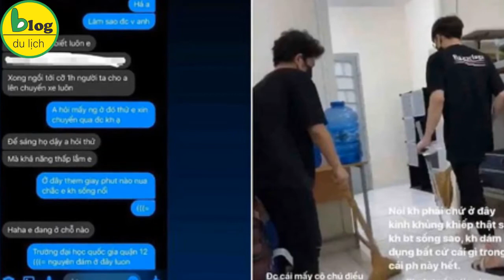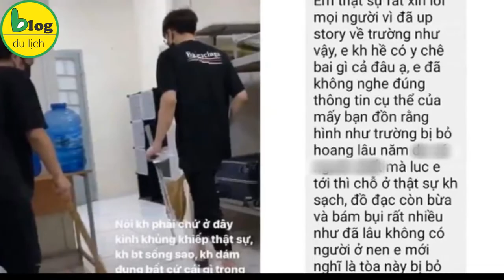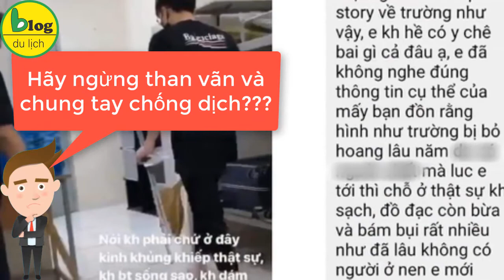Đi Cách Ly Tập Trung : Du Học Sinh ơi??? Đừng Phàn Nàn nữa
Du học sinh đi cách ly , du học sinh bị cách ly , du học sinh đi cách ly đừng phàn nàn nữa.3 Lý do mà các du học sinh không bao giờ chịu hiểu để rồi suốt ngày than vãn tại các khu cách ly tại các thành phố của Việt Nam hiện nay
Câu chuyện du học sinh ồ ạt về nước tránh dịch nhưng một vài người lên tiếng chê bai điều kiện cách ly 'bẩn, không thể ở được' khiến nhiều người bức xúc.Nếu bạn cũng nằm trong số đó thì tôi nghĩ có thể bạn đã đi quá lâu hoặc không hiểu vấn đề và thực trạng mà chính bạn và đất nước Việt Nam yêu dấu của chúng ta đang gặp phải bây giờ
Những ngày qua, hàng ngàn du học sinh và Việt kiều ồ ạt về nước trước khi các nước phương Tây đóng cửa “nội bất xuất, ngoại bất nhập”. Trở về nước có nghĩa là trở về với quê hương, gia đình, với nơi họ sinh ra và từng lớn lên. Tất cả phải trải qua 14 ngày cách ly tập trung trước khi trở lại cuộc sống bình thường. Mục đích của việc này không gì khác ngoài 2 chữ an toàn– an toàn cho chính bản thân họ, an toàn cho người sinh thành và cho những người xung quanh.

Tuy nhiên, vài ngày qua, những người mới trở về lập tức lên mạng than vãn về điều kiện cách ly ở Việt Nam với những từ ngữ như: "kinh khủng khiếp thật sự", "không dám đụng vào bất cứ cái gì" hay “không giống review trên Youtube”... Thậm chí còn có người bỏ trốn đi chơi , đi này nọ…. Những lời nói trên  khiến dư luận giận dữ trước thực tế cả nước đang gồng mình chiến đấu với đại dịch.

Nếu bạn là một trong số đó tôi nghĩ bạn nên đọc kỹ 3 điều dưới đây . Và đây là 3 lý do để các du học sinh ngừng “kể khổ” và phối hợp cách ly đúng quy định với cơ quan chức năng.

Thứ nhất, các bạn đang tiềm ẩn nguy cơ lây bệnh
Có thể thấy hầu hết các trường hợp dương tính với SARS-CoV-2 và lây nhiễm ra cộng đồng hầu hết đều trở về từ các quốc gia bùng phát dịch như Ý, Anh hay Mỹ…

Cập nhật đến hôm nay , nước Ý là nước thứ 2 trên thế giới sau Trung Quốc với hơn 60.000 ca nhiễm, hơn 6.000 ca tử vong. Ý cũng rơi vào những ngày tang thương khi hàng trăm người mất trong vòng 24 giờ  vì Covid-19. Mỹ đứng  thứ ba khoảng 40,000  ca nhiễm, gần 500 người tử vong. Tiếp sau đó là các nước Tây Ban Nha, Đức, Iran, Pháp, Hàn Quốc, Thụy Sĩ, Anh... đều có số ca nhiễm tăng cao mỗi ngày.

Trở về từ vùng dịch, có nghĩ là bạn đang tiềm ẩn nguy cơ nhiễm bệnh cao và lây lan ra cộng đồng. Cả nước đang bước vào “2 tuần thử thách” để chống lại đại dịch thế giới. Việc cách ly 14 ngày đầu tiên là để an toàn cho bản thân của chính bạn. Sau đó, đây cũng là trách nhiệm, sứ mệnh của mỗi một công dân  với cộng đồng, với Tổ quốc. Đã trở về Việt Nam, có nghĩa là bạn được hưởng đầy đủ quyền lợi của một công dân Việt, bạn được chào đón, được chăm sóc sức khỏe và được bảo vệ khỏi dịch bệnh. Vậy thì bạn cũng phải thực hiện nghĩa vụ với Tổ quốc bằng một hành động hết sức đơn giản, cách ly 14 ngày.

Nam ca sĩ Nathan Lee cũng từng viết một câu nói khiến nhiều cư dân mạng đồng tình, câu nói mang tính thông điệp rõ ràng: “Nếu không thoải mái, bạn hoàn toàn có thể book vé trở về nơi bạn đã đi. Để chỗ cho những người thật sự xứng đáng được quan tâm, chăm sóc”.

Đây không phải là lúc để du học sinh về nước đỏi hòi hay thể hiện sự ích kỷ của bản thân. Đây là lúc để mỗi người cùng đồng lòng góp sức chống đại dịch Covid-19, như những lời thơ trong bài Dịch bệnh rồi sẽ qua, nhưng bài ca ở lại tác giả Lương Đình Khoa gây xúc động những ngày qua.